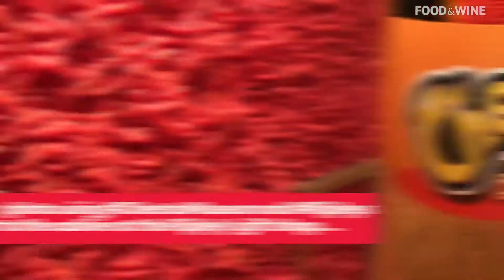The Cheetos Museum Is Now Open in Times Square | Food & Wine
The official Cheetos Museum is now open at Ripley’s Believe It or Not! in Times Square.  Here's what you can expect from this dangerously cheesy exhibit!